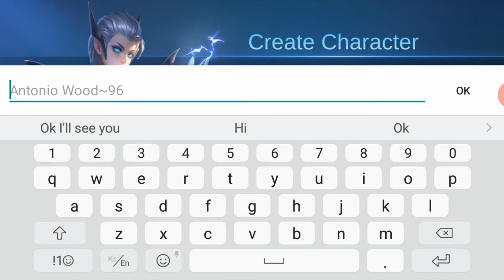MOBILE LEGENDS // BANG BANG// ML ONLINE GAMES// ML TUTORIALS FOR NEW PLAYERS.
Mobile Legends: Bang Bang is a mobile multiplayer online battle arena developed and published by Moonton. Released in 2016, the game has become popular in Southeast Asia and was among the games chosen for the first medal event esports competition at the 2019 Southeast Asian Games in the Philippines... Amazing right??? Here's a tutorial GamePlay w/Zeina. Hope u enjoy watching, stay safe everyone & have a great day!